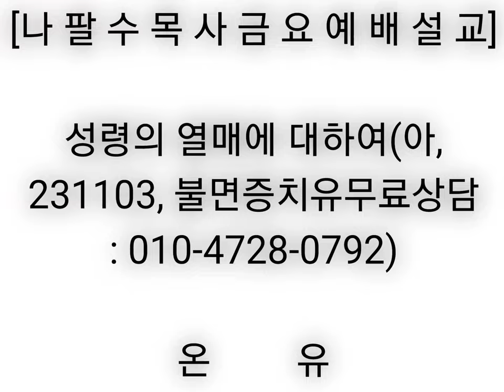[나팔수목사금요예배설교] 성령의 열매에 대하여(아, 231103, 불면증치유무료상담 : 010-4728-0792) - 온유